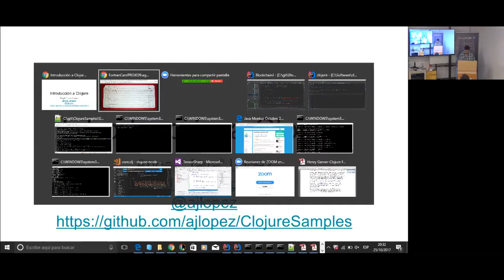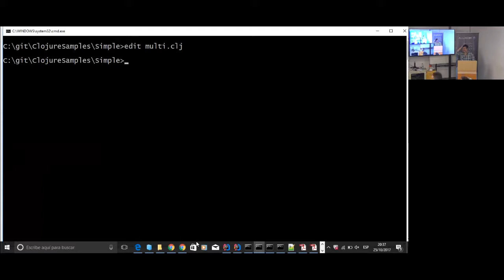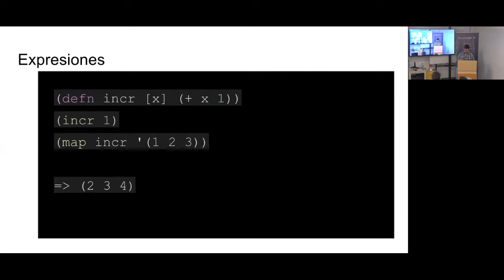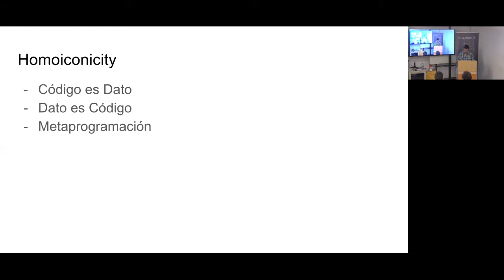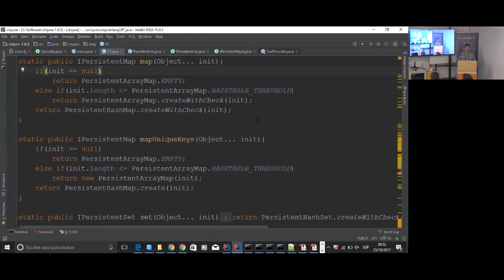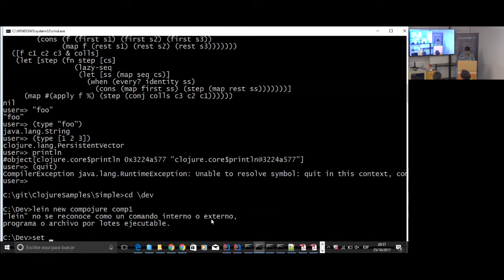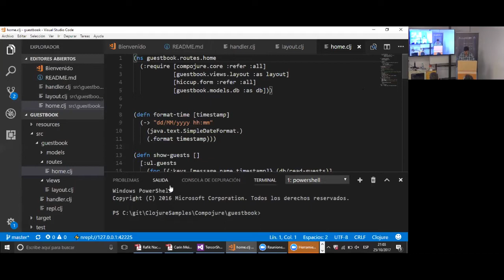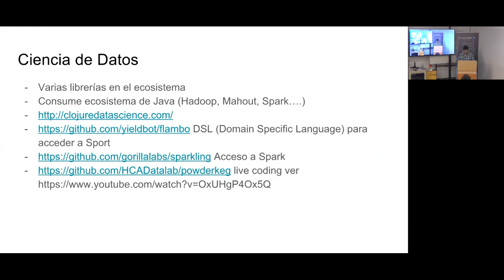JUGar - Introducción a Clojure - Ángel "Java" López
Para programadores Java que no conocen Clojure. Clojure como Lisp revivido. Expresiones. Macros. Acceso a la JVM. Compilación a Java. REPL. Estructuras persistentes. Programación funcional. Elementos. de concurrencia. Ecosistema. Leiningen. Stack Web. Ring y soporte de servidores. Rutas. Compojure. Template de páginas. Hiccup. Por qué Clojure